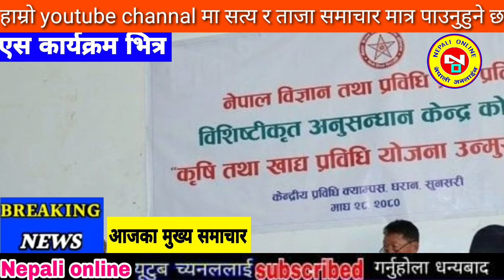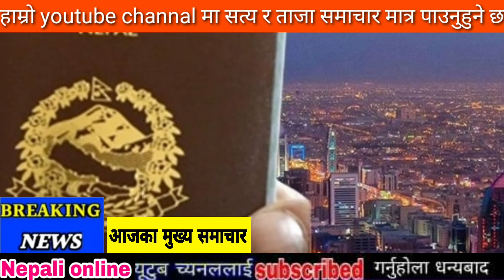Today news nepali news aaja ka mukhya samachar, nepali News,Sakas,Katta Handinchhu - Khem Century